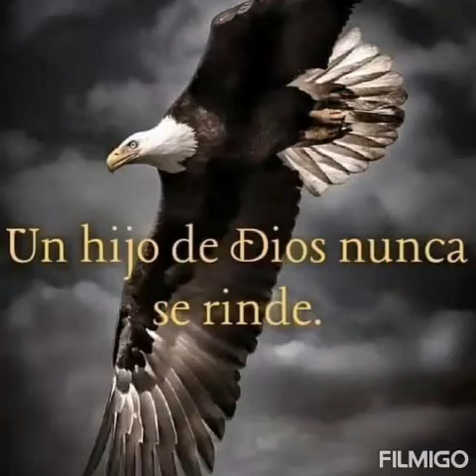Leilany Chico Lopez 2020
Sabado, 8 de Agosto de 2020.

Yo soy una persona buena. No crean todo lo que dicen de mi. Hay gente que me tienen envidia.